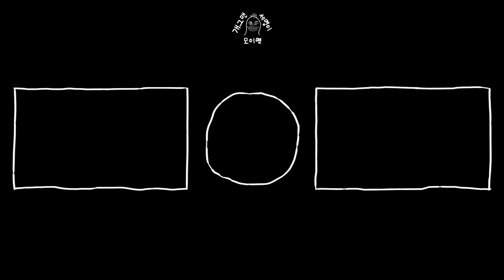프레시우먼 개그맨 세 명이 모이면? | 개 세 모 | EP.14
이번 주 개세모 열네 번째 주인공은?
홍보를 위해 급하게 쪼매진(?) 🙌🏻조혜련, 심진화, 박슬기🙌🏻

[속보] 이번 주도.. 수위 조절 실패하다…
어디로 튈지 모르는 매운 언니들의 알싸~한 토크쇼♨️

⏰ Time code
00:00 ▸오늘 개세모◂ 미리보기
00:24 오늘의 개그맨 세 명 입장
01:10 개그맨들의 의리💪🏻
02:09 프레시우먼 많관부!
02:36 참지 않는 슬기 남동생과 혜련
03:17 혜련의 꿈
03:48 오늘의 코드 : 감동..🥹
04:50 미디어랩소시?
05:35 진심이 가득한 선후배의 대화
06:18 연예계 대표 동안 박슬기
07:15 진화의 ‘서울의 봄’ 시사회 썰
09:34 수세미로 시작된 대화 흐름 (feat. 에스츄로줸)
11:53 혜련이 갱년기를 이겨내는 법
13:54 피부 미녀 진화의 비결
14:39 쪼매기 달인 혜련
15:30 뮤지컬 연락 기다립니다📞
17:00 뮤지컬 넘버 메들리🎵(회식아님..)
18:54 잉꼬부부 진화가 말하는 결혼의 법칙
20:04 높아지는 토크 수위..♨️
21:45 ♨️결국 수위 조절 실패♨️
22:37 쿠키영상🍪

VIVO TV 【개그맨 세 명이 모이면】

비보티비 공식 인스타그램